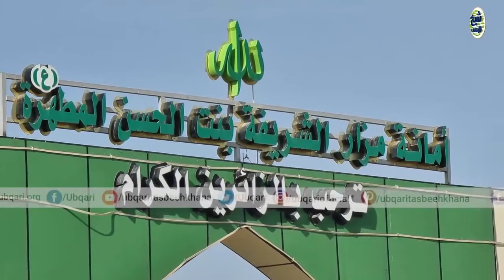Sheikh ul Wazaif's visit at the Shrine of Hazrat Sharifa Bint e Hassan (R.A) | 19-11-2021 | Ubqari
Topic: Sheikh ul Wazaif ka Hazrat sharefa bint e Hassan key mizar per hazri
Kia app bhi nazar e bad ka shikar hain?
Iraq key bazar main avezaan yeh cheez kia waqiyee app key msail ka haal hain?